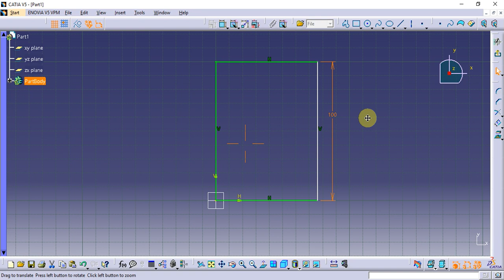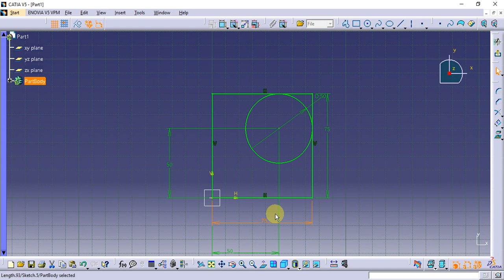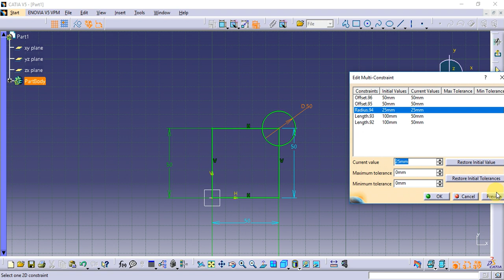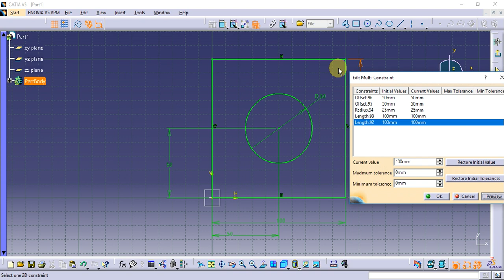Catia Tutorial in Tamil 33 : Edit Multiple Constraint | sketch